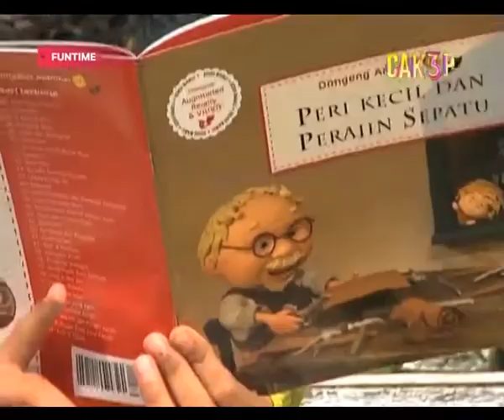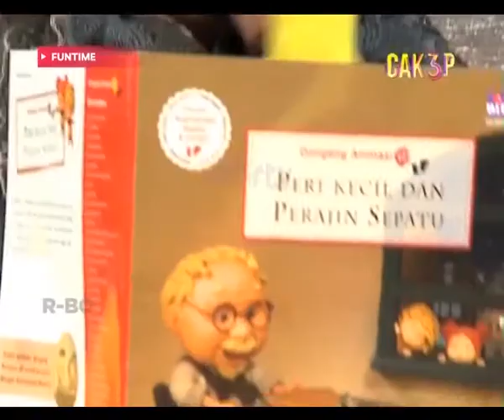Peri Kecil dan Pengrajin Sepatu (Dongeng Animasi 3D)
Kerjasama BIP dengan RTV di program Fun Time
Tayang setiap Hari Senin sampai Rabu pukul 16.30 WIB di RTV.

Zaman dahulu, hiduplah sepasang suami istri yang sudah tua. Si Kakek adalah seorang pengrajin sepatu. Setiap hari di tokonya yang kecil, sang kakek membuat sepatu dari kulit. Namun, bukannya semakin kaya, ia malah semakin miskin setiap Hari karena sepatu buatannya selalu ditawar dengan harga murah oleh para pengunjung.

Barang-barang di tokonya habis hingga tinggal tersisa selembar kulit untuk dibuat sepasang sepatu. Namun tiba-tiba, keajaiban terjadi pada tengah malah saat ia tertidur. Keajaiban apakah itu?

Cerita ini diambil dari buku cerita bergambar Dongeng 3 Dimensi: Peri Kecil dan Pengrajin Sepatu.